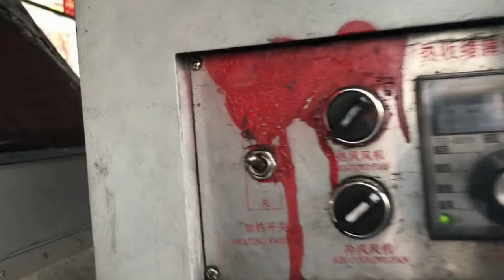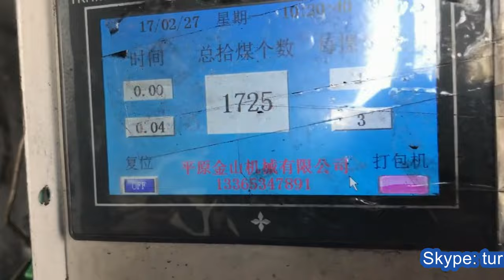honeycomb briquette coal filling forming packing production line sleeve type film wrapper 煤球生產包裝線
Honeycomb briquette machine,ie coal forming packaging production line full automatic sleeve type film wrapper 煤球生產包裝線,is mainly used to press coal powders, charcoal powders, gypsum powders in round and square shapes at different specification. This kind of Honeycomb coal forming machine has been used in China for almost 80 years. And now, it is used in world markets. Honeycomb coal briquette machine has the advantages of full burned due to the holes on the briquettes. Less coal resources left after burned, just because of the special honeycomb shape design of the briquette. Our factory can according to your requirements for you to customize your required products, customer demand as the first element, ensure the quality at the same time also provide good shopping service for you. Make you buy what you want products.
Characteristics of Honeycomb briquette machine
1. High profit and low cost in raw material
2. Various molds to make different size and shape briquette
3. Simple structure, easy to operate and maintain
4. No chemical additives, no smell, no smoke
5. High production capacity
6. Long burning time
basic parameter of YX series honeycomb briquette forming packaging production line full automatic sleeve type film wrapper 煤球生產包裝線:
Capacity(pcs/min)
Power(kw)  7.5 kw; 4pole  7.5 kw; 4pole
11 kw; 4pole 11 kw; 4pole  15 kw; 4pole
Presssure(tons) 20-30 tons 20-35 tons 25-35 tons
30-40 tons 35-45 tons
Operation Mode
Punching press Punching press
Punching press Punching press Punching press
Diameter Of Mould(mm)
140 mm 160 mm 180 mm 220 mm 260 mm
Can be adjusted 30-90 MM; Can be adjusted 30-90 MM;
Can be adjusted
Shape of final briquettes
Round/square/hexagon/other shape with holes or without holes by customizing the related molds.
The structure and operation principle of Honeycomb briquette machine
1. Put prepared material into the hopper of the Honeycomb coal forming machine and distributor will feed material into the molds under the hopper, then the pressure device will press the powder.
2. Powder will be formed to a certain shape under the stronger press.
3. Next, the briquette will be pressed out off the mold by auxiliary punch, and fall on the belt conveyor.
4. With the rotating of dieplate, this process will be continuous.
How does our Honeycomb coal  briquette making machine work?
Loading prepared material into the hopper, distributor will feed material into the molds under the hopper, then the pressure device will press the powder, under the stronger press, powder will be formed to a certain shape. Next, the briquette will be pressed out off the mold by auxiliary punch, and fall on the belt conveyor. With the rotating of dieplate, this process will be continuous.
For more information about the various machines filling packing equipments like YX series honeycomb briquette forming packaging production line full automatic sleeve type film wrapper 煤球生產包裝線 from our superb cosmetic machinery factory,plz browse our another website business video as well as follow PENGLAI INDUSTRIAL CORP business